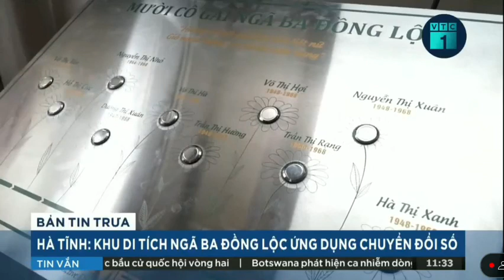[TVC-VDS] Trao tặng hệ thống thiết bị và giải pháp công nghệ chuyển đổi số cho KDT Ngã Ba Đồng Lộc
489A/21/54 Huỳnh Văn Bánh, Phường 13, Quận Phú Nhuận, TPHCM